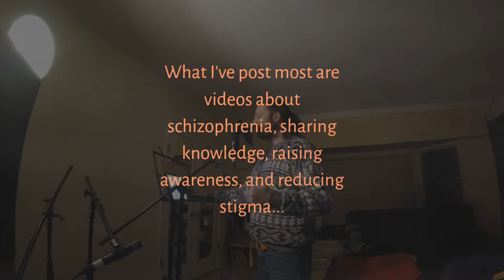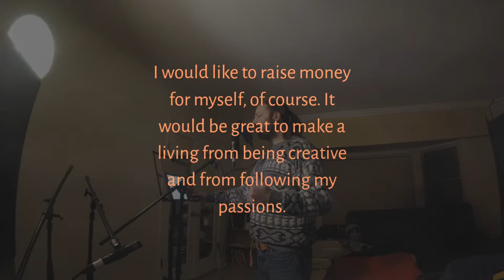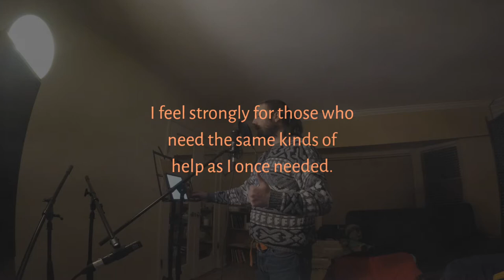Introducing nednednerB the Schizophrenic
Welcome to the channel of nednednerb!

If you just watched one of my videos, maybe now you want to know what this channel is all about!

This is my “personal” channel and this is my original YouTube channel. Over the years I've posted some poetry, one well reviewed toy dinosaur fight, at least one example of Round Earth propaganda, and I’ve also released some music under the artist name “nerBeater.”

What I've post most are videos about schizophrenia, sharing knowledge, raising awareness, and reducing stigma...

I also have a few videos that were produced under the direct influence of schizophrenia. For instance, take my “Nutrition is Crazy” miniseries or “She Finally Opens Ise Wugtu.” These are QUITE the primary sources of the mania and word salad, two symptoms of my condition, which I am capable of when I am unwell and on the verge of psychosis.

I would like to raise money for myself, of course. It would be great to make a living from being creative and from following my passions for education and awareness raising.

If I am funded enough, I am a philanthropist in nature.
I want to give some money to organizations in my community to support youth and adults with barriers to wellbeing due to mental health experiences and poverty. Food, health, and employment support. Those kinds of organizations.

As I make more money because of all my creative and practical pursuits, I pledge to always fund back to my community. I have always been given support, sometimes just at the right moment when I really need it. I feel strongly for those who need the same kinds of help as I once needed.

Please share one of my videos or my schizophrenia playlist to open someone’s mind.

Also check out Insights Toward Sanity, 2nd Edition, for release in Fall 2019 (originally published 2012). Currently recording the audio version after my revisions. Listen here: